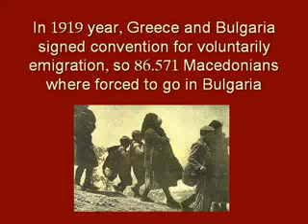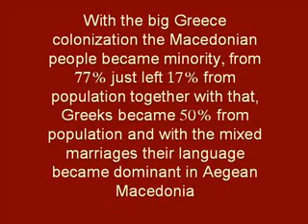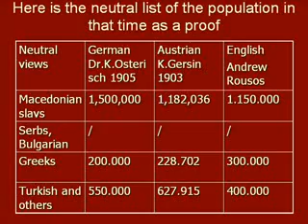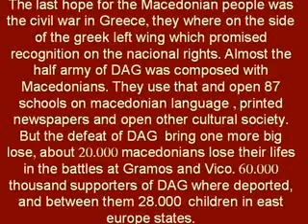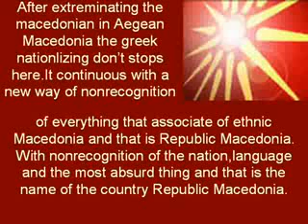Greek genocide (english version)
Greek genocide against Macedonian